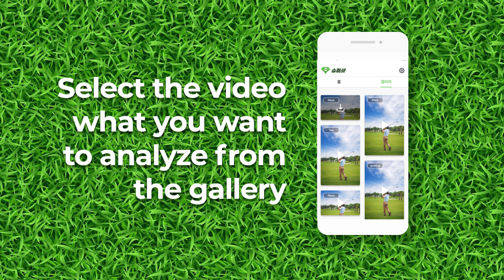Golf Ball Tracker - Supershot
Special service for amateur golfers
Easily and simply upload a swing video and convert it for free!

Analyze your shot through various information such as pitch, trajectory, speed, and launch angle of the ball!
Artificial intelligence predicts the trajectory of your golf ball.

A. Total of 3 golf ball trajectories are supported.

1. Tee Shot
The trajectory, pitch, speed, and launch angle of a golf ball such as a drive or tee shot are drawn on the video.

2. Pitch Shot
Track the golf ball with the approach shot and draw the trajectory on the video.

3. Putt
By putting, the golf ball is tracked according to the putting lie and a trajectory is drawn.

B. There are 3 types of artificial intelligence

1. Object Detection
The Obecjt Detection method is applied to track and process small and fast golf balls.

2. Computer Visioning
A dataset of golf balls, golfers, etc., was subjected to deep learning through Open CV.

3. Advanced Prediction
trajectory. Check the pitch, direction, ball speed, and launch angle on the Super Shot. In order to increase the accurate golf ball trajectory prediction rate, a continuous reinforcement training process has been applied.

trajectory right now. Check the pitch, direction, ball speed, and launch angle in Super Shot!

[App permission]
The access required to deliver the service is as a service:
📷 Camera
Use the camera to locate the ball in more detail.